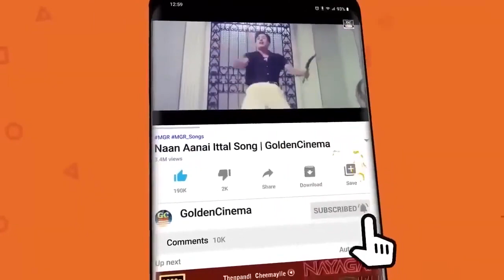நொடிக்கு நொடி மனதை உலுக்கும் சோக பாடல்கள் | 60s Tamil Sad Songs | Kannadhasan | MSV | TMS.